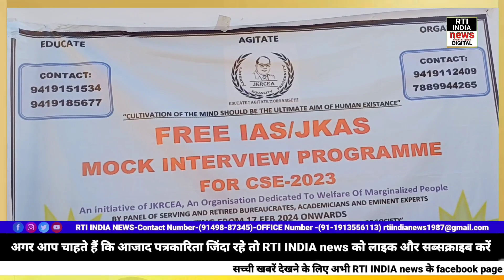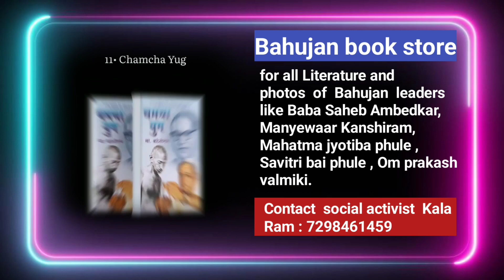मुफ़्त आईएएस/जेकेएएस मॉक साक्षात्कार कार्यक्रम 17 फरवरी 2024 से शुरू हो रहा है।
मुफ़्त आईएएस/जेकेएएस मॉक साक्षात्कार कार्यक्रम 17 फरवरी 2024 से शुरू हो रहा है। जेकेआरसीईए की एक पहल,विशेष रूप से समाज के वंचित और वंचित वर्गों के लिए'